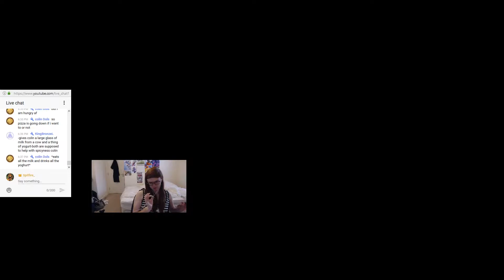Leopard 2a6 The big cat rides